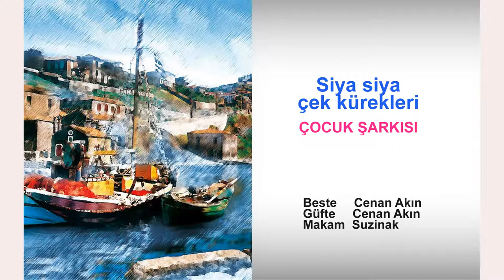Siya siya çek kürekleri ÇOCUK ŞARKISI